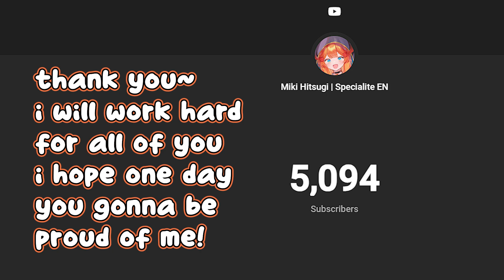【5K SUBSCRIBERS】 let me say something about it【HITSUGI MIKI | SPECIALITE】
The cutest spirit of fire, it's me Miki! From Specialite 1st English Generation~

⟪HASHTAG⟫
General
Stream
Art
Memes

⟪CONTRACT⟫
PLEASE READ IT ಠ_ಠ
» be nice to everyone, think twice before sending something that could be rude
» you can joke like we are friends, but don't cross the line, all forms of hate are not permitted
» please limit comments that are not about the stream or the streamer
» you can backsit(give advice), but don't do it too frequently. NO SPOILERS.
» the streamer can't read all comments, be nice and don't spam it (optional: send a maro)
» you are also allowed to have all the fun you want~